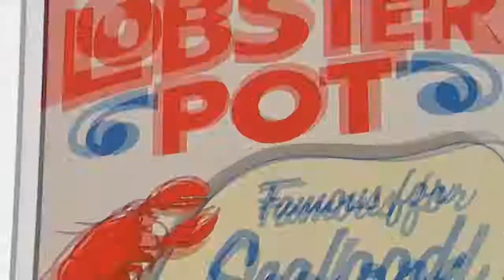LOBSTER POT SPOT 30